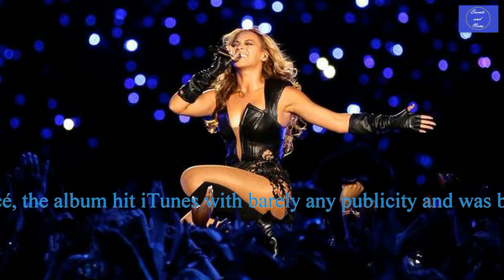Beyoncé Drunk in Love, later Forbes #1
The biggest year of Queen B's career comes courtesy of a massive tour. The superstar singer played 95 shows, bringing in an average $2.4 million per city, according to Pollstar. She also dropped her most innovative album. Titled simply "Beyoncé," the record hit iTunes in December with barely any publicity; the single "Drunk in Love" has already sold more than 1 million copies.

HBO announced yesterday (July 10) that it has signed a deal with superstar couple Beyonce and Jay Z to air a concert special later this year. The footage will all be taken from the married duo's On The Run Tour, which kicked off in Miami in late June.

Unsurprisingly titled "On the Run Tour: Beyonce and Jay Z", filming for the television event will happen on September 12th and 13th at the Stade de France in Paris. These shows are (as of now) the only two in the entire trek not in America, and come at the tail end of the tour—over a month after it wraps in the States. The setlist for the special will apparently contain about 40 songs, mixing both artists' separate hits as well as the several crossovers the two have had in the decade-plus they've been working together.

ztmp
Beyoncé - Drunk in Love (Explicit) ft. JAY Z
Beyoncé - Drunk In Love Ft. JAY Z (Audio)